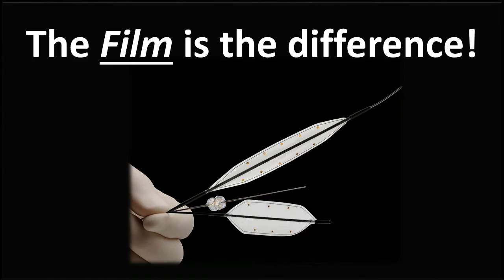CoAx PCNL Retrograde Animation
The CoAx PCNL is a film-based stone control device for the PCNL/PNL procedure.  Placed easily in the UPJ, the film is highly durable against lithotripsy energy, while providing a stable working surface and a clearer field of view in a stone-free case.